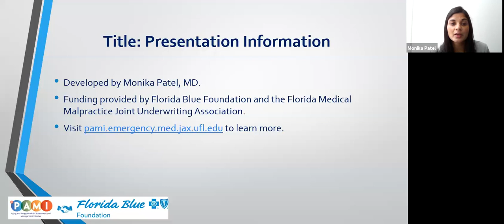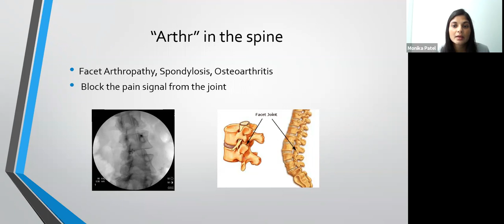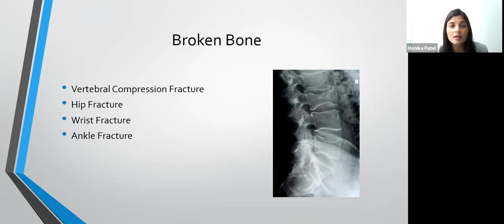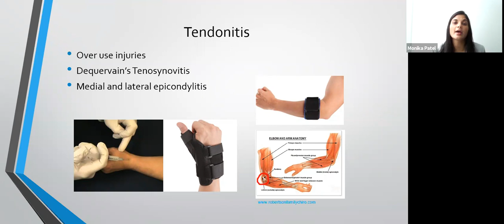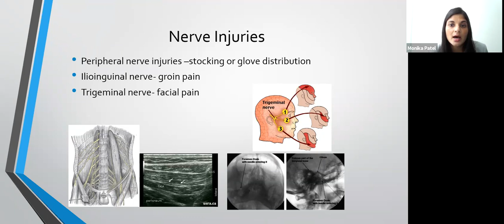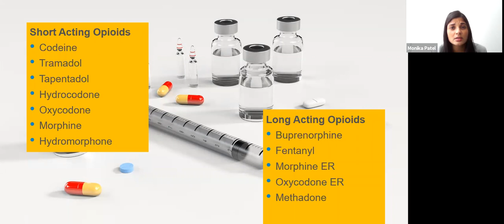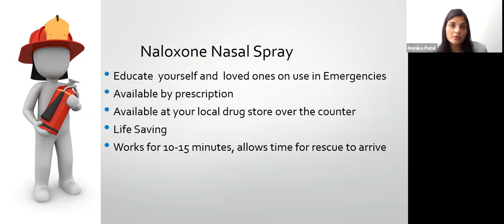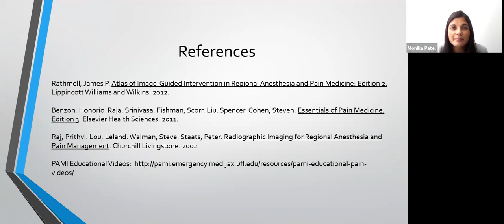Living with Chronic Pain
AI-PAMI Patient and Caregiver Presentation: Living with Chronic Pain by Monika Patel, MD, an assistant professor and pain medicine physician at UF Health Jacksonville.

Table of Contents:
Common Pain Conditions
Multimodal Treatment
Prevention of Adverse Events
Available resources